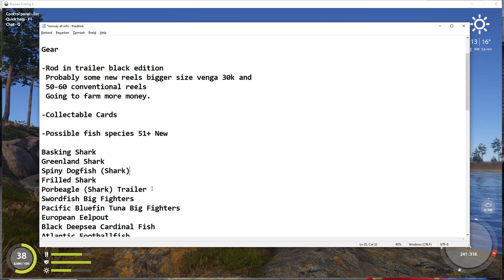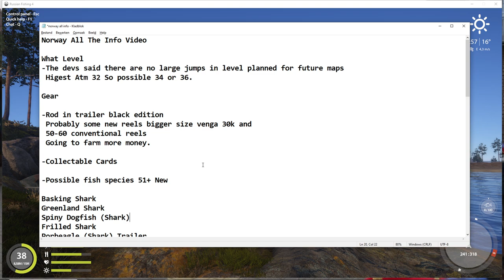Russian Fishing 4, Info Gathered About Sea Fishing New Norway Area